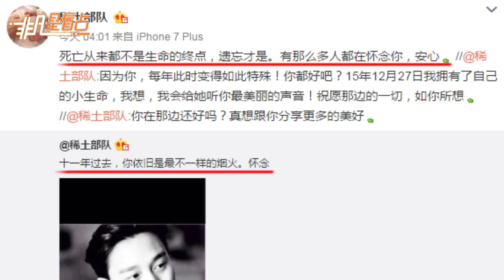【2年前】從未忘卻！章子怡緬懷偶像張國榮：死亡從來都不是生命的終點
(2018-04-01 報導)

2018年的4月1日，是張國榮逝世15週年的紀念日，作為忠實粉絲的章子怡[微博]，在今天凌晨的4點01分，轉寄微博緬懷張國榮。她轉寄了自己14年4月1日的原創微博：“十一年過去，你依舊是最不一樣的煙火。懷念。”并配上新的文字：“死亡從來都不是生命的終點，遺忘才是。有那么多人都在懷念你，安心。”